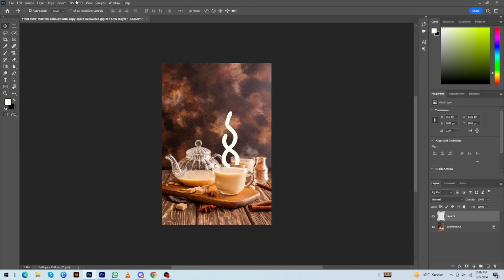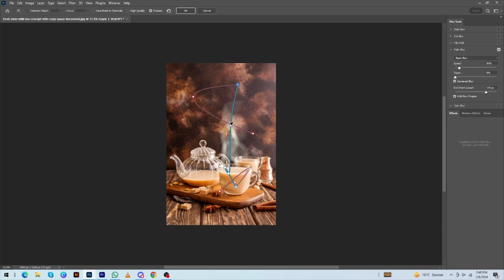How to Create Smoke Effect in Photoshop | Short Photoshop Tutorial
In This Video, I will Show You How to Create a Smoke Effect in Photoshop | Short Photoshop Tutorial
To create a smoky tea effect in Photoshop, gather smoke and tea images. Import tea into a new doc, add smoke with brushes/filters, adjust opacity, and experiment with masks, and layers. Try smoke animations. Online tutorials provide guidance. With practice, master the smoky tea effect in Photoshop.